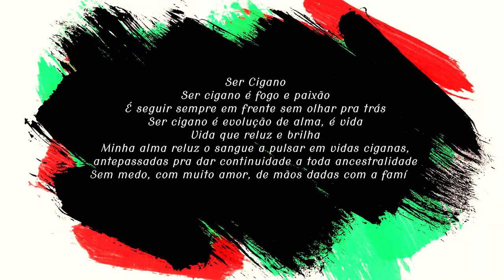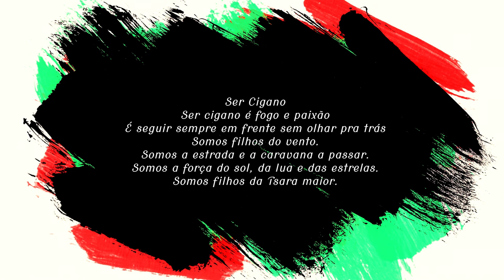A cultura Cigana associado a Umbanda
Documentário sobre a cultura Cigana associado a Umbanda, apresentado por Magda Azevedo com participação da Mãe Nice de Oxum. Produção Audiovisual por Studio Q16.